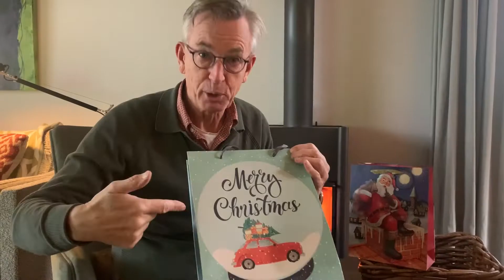CHF Holiday video 2022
The waiting is finally over - our CHF Christmas video is now live! Check it out!

Santa and his elves threw a real Christmas bash for the CHF family. The tree was up, champagne was flowing, and smiles were all around. A great way to look back on all the highlights of the past year!

May this Festive Season sparkle and shine, and may all your wishes and dreams come true. From our family to yours: Happy Holidays! ⭐